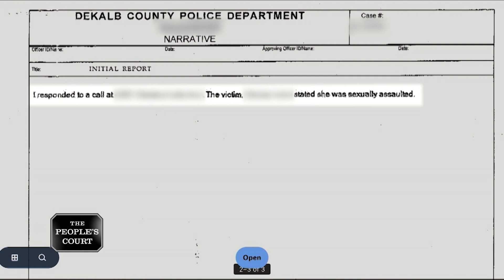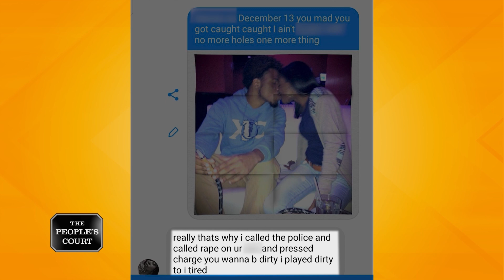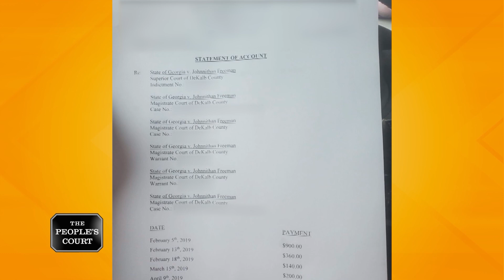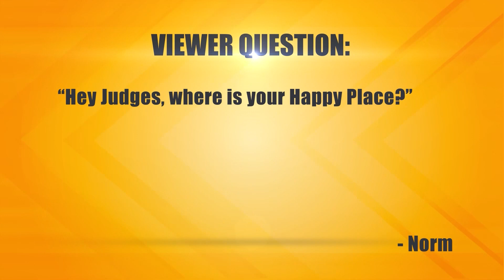Making it All Up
The plaintiff says the defendant is the mother of his child, who he claims had him falsely arrested for hitting her. His claims his lawyer proved in court that she had lied, and he suing because of the turmoil she put him through. The defendant says the plaintiff is a cheater, and she insists he hit her.

Case: 31-149